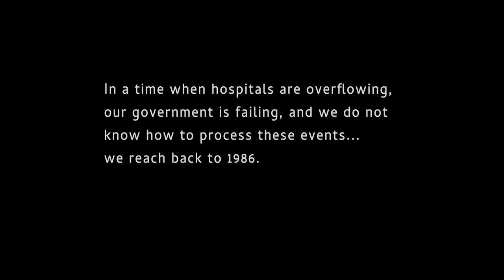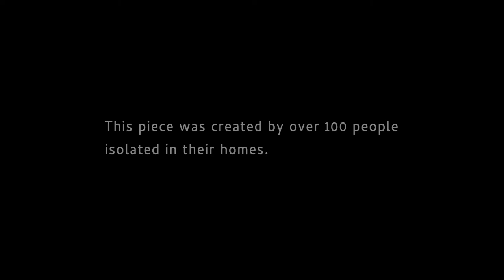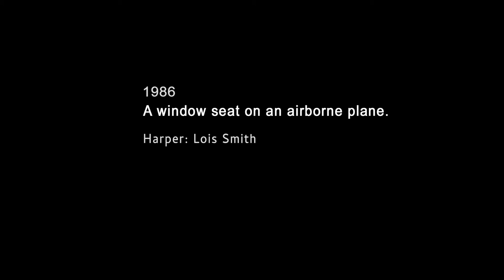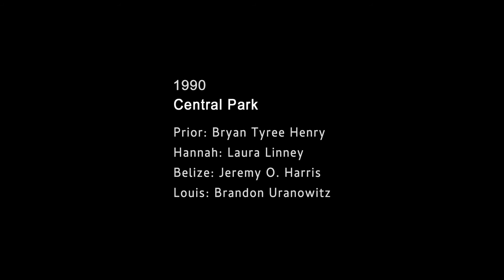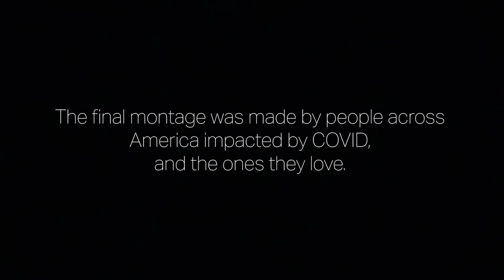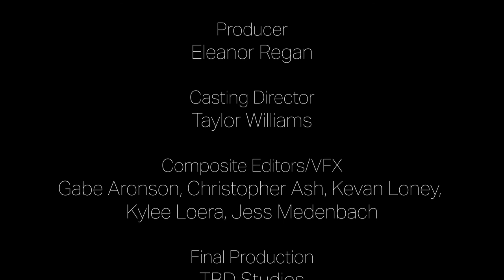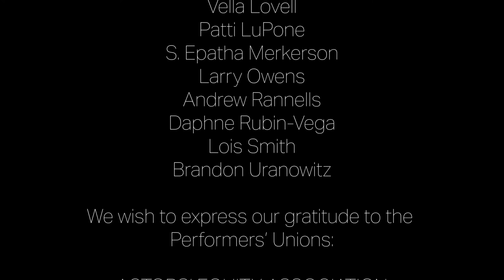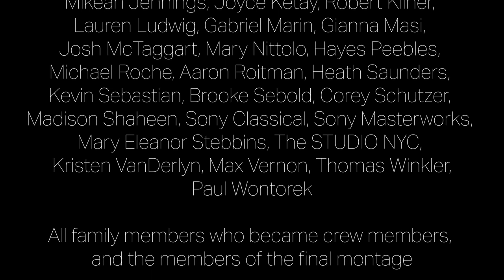"Scenes from ANGELS IN AMERICA" in support of amfAR’s Fund to Fight Covid-19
"Scenes from ANGELS IN AMERICA" by Tony Kushner
in support of amfAR’s Fund to Fight Covid-19
Warning: Contains adult language

Featuring
Glenn Close
Alan Cumming
Paul Dano
Linda Emond
Whoopi Goldberg
Jake Gyllenhaal
Jeremy O. Harris
Brian Tyree Henry
Nikki M. James
Laura Linney
Vella Lovell
Patti LuPone
S. Epatha Merkerson
Larry Owens
Andrew Rannells
Daphne Rubin-Vega
Lois Smith
Brandon Uranowitz

Written by Tony Kushner
Directed by Ellie Heyman
Creative Director: Paul Tate dePoo III
Composer: Ellis Ludwig-Leone
Director of Photography: Justin Zweifach
Production Designer: Olivia Peebles
Producer: Eleanor Regan
Casting Director: Taylor Williams
Composite Editors/VFX: Gabe Aronson, Christopher Ash, Kevan Loney, Kylee Loera, Jess Medenbach
Final Production: TBD Studios
Video Producer: Tyler Newhouse
Narrative Editor: Daniel Hubbard
Sound Editor: Ed Zisk
Creative Consultant: Muneera Batool
Additional Cinematography: Samuel Ellison, Aashish Gandhi
Stage Manager: Joanna Muhlfelder
Production Manager: Aoife Hough
Associate Directors: Ashlin Hatch, Morgan Reilly
Additional Sound Editing: Ryan Gamblin
Additional Vocals: Jack Henry, Madison Shaheen